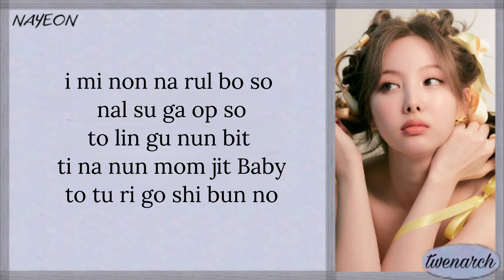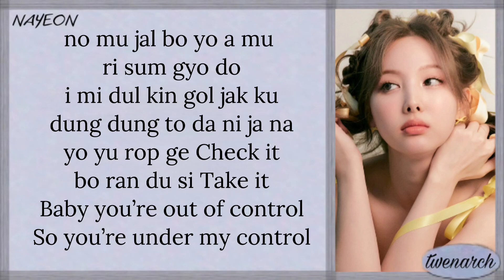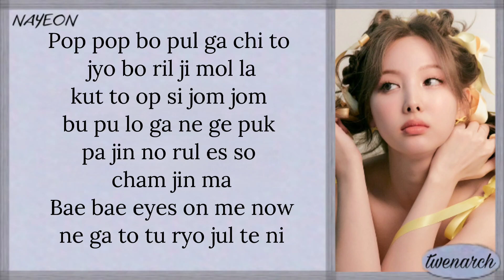Nayeon (나연) - POP! (Karaoke)